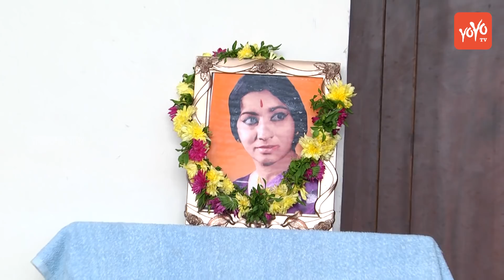Tollywood Celebs Pays Homage To Suma Kanakala Mother In Law | Rajeev Kanakala | YOYO Times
Anchor Suma became emotional and cried a lot at the demised body of Rajiv kanakala mother Lakshmi devi as she is feeling ill from the past years and she was bedridden from weekdays as suddenly left her last breath in Manikonda at her residence as Tollywood stars and actors are paying tribute towards the demise of Lakshmi Devi.